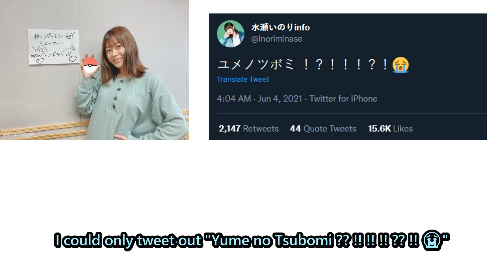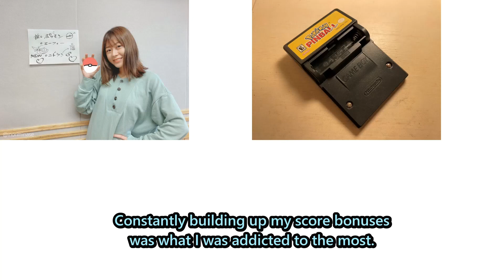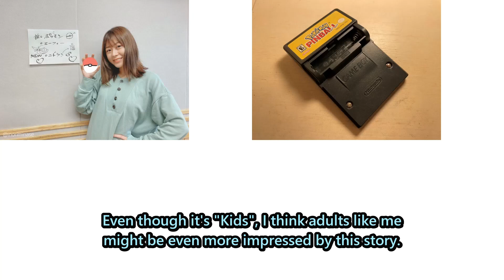[Eng Sub] Inori Minase talks about her role in the Pokemon Special "Yume no Tsubomi" - Melody Flag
Happy Birthday Inorin! Looks like some of the staff members at the Pokemon Company are your fans.

The Pokemon Pinball cartilage shown in the video is my own copy of the original, but the one she is talking about is probably the Ruby & Sapphire version.